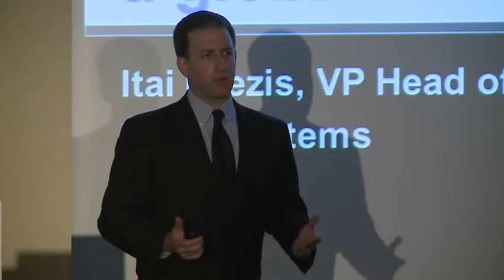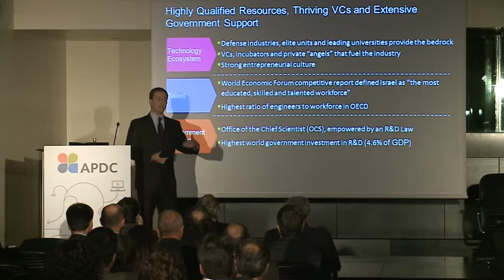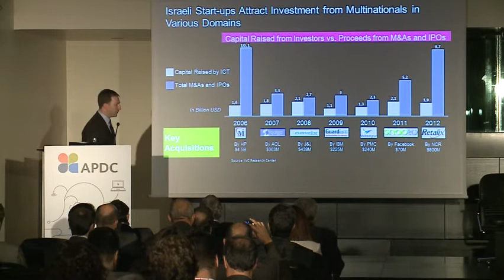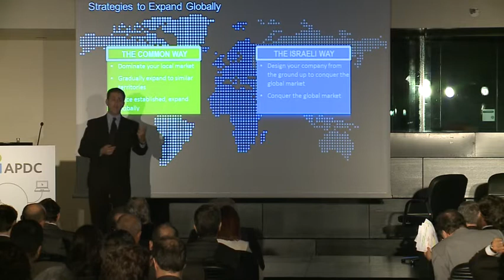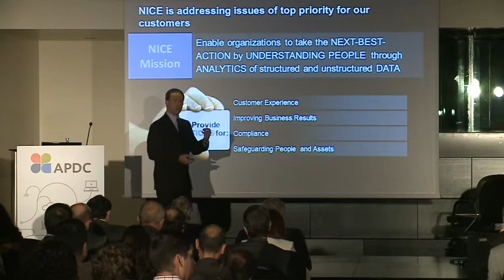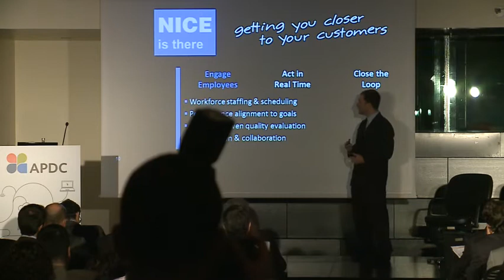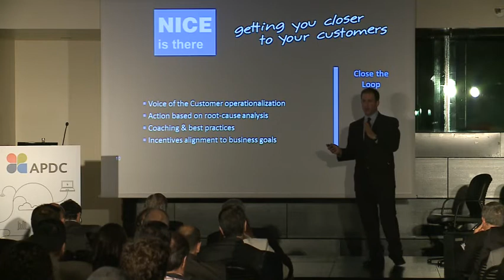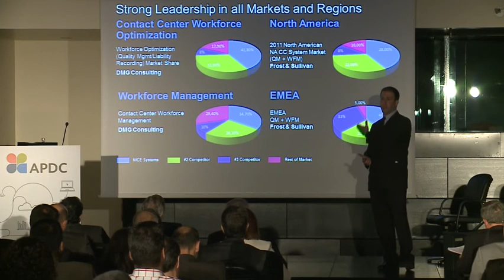Israel: Um Case-Study Mundial nas TIC | 2013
Tipologia do Evento:
Conferências

Tema:
Mercados Globais

D:\youtube-to\2013\Portugal_Num_Mundo_Global